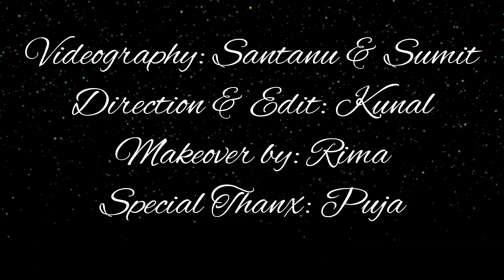Khairun Lo খায়রুন লো বাংলা নাচ ভিডিও Khairun Lo Bangla Dance Song 2021 Khairun Sundori Bangladeshi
Khairun Lo খায়রুন লো বাংলা নাচ ভিডিও Khairun Lo Bangla Dance Song 2021. Bangladeshi song Khairun Lo Tor Lamba Mathar Kesh Dance is a typical bangla dance song 2021

আমাদের এই ড্যান্সটি ভালো লাগলে অবশ্যই। লাইক কমেন্ট শেয়ার করুন। আরো ভালো ভালো ড্যান্স পাওয়ার জন্য।

Share your love in the comment section.